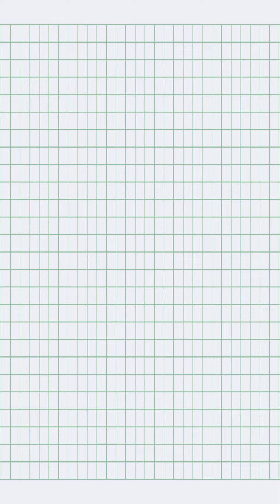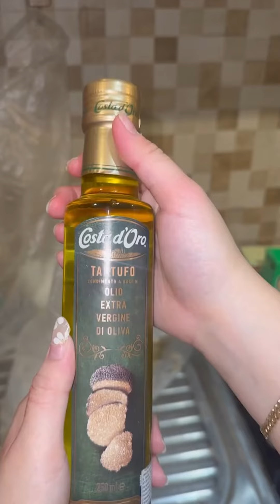KOMPILASI VIDEO - MASAK MAKAN BARENG PEI & PAKSU BULAN JULI PART 2